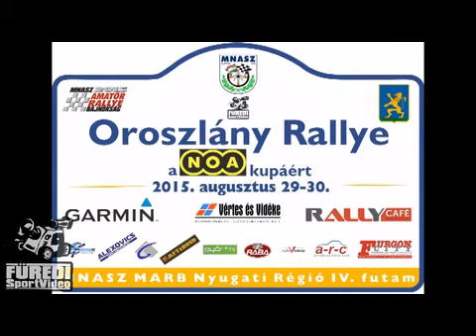Oroszlány Rallye 2015 Tradler Attila-Marcsa Nikoletta